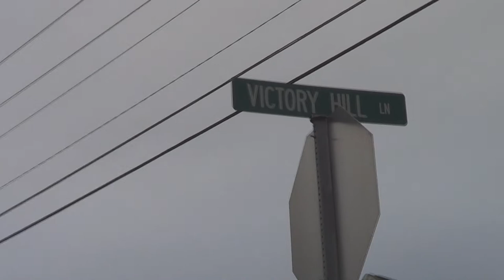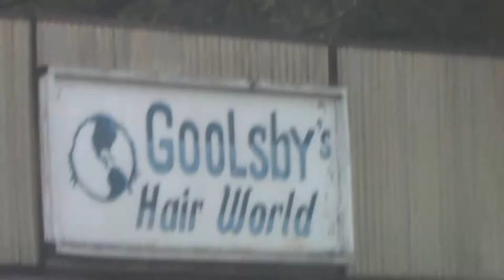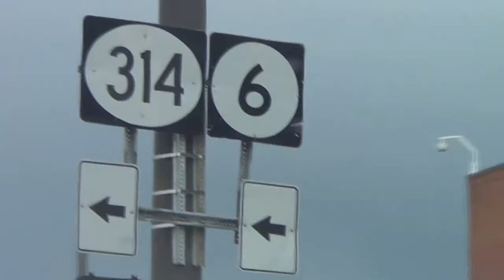Global Minds Ent. - Luv 2 Hate (Official Video)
Global Minds Entertainment presents the official video for Luv 2 Hate, the single for our first street album "Sippin". "Sippin" coming soon.

Twitter: Follow GME on Twitter @GMELLC1 @ezzymoneygme @C_Dot_Green @JTallieGME @therealtkzbaby

Directed and Edited by Kreative Konceptz @KuntryByNatur3

Down South Oxford Mississippi Rappers